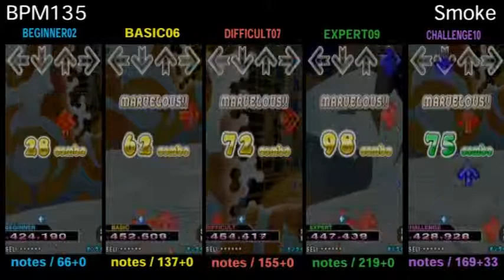DDR X3 / Smoke - SINGLE